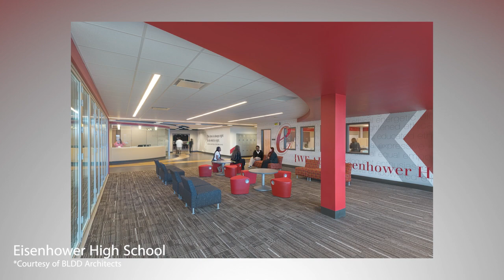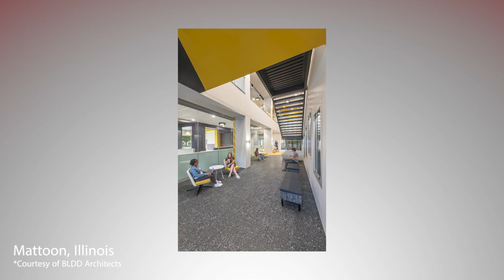John Whitlock & Carson Durham on Designing Effective Collaboration Spaces | Episode 23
For today’s episode of the podcast, we are exploring the topic of collaboration spaces. Joe is joined once again by John Whitlock and first-time guest Carson Durham, who are both Principals and Higher Education Design Experts at BLDD Architects, a leading architecture firm passionate about the power of design to change the world.

In this conversation, we are discussing design considerations for collaboration spaces, how to be intentional with our existing environments, the elements users are often looking for in flexible spaces, considerations for acoustics in open spaces, and much more.

This was another great episode!

🎧 Prefer to listen? You can also find this podcast on Apple Podcasts, Spotify, or wherever else you get your podcasts!

👉 You don’t have to sacrifice design for durability. Learn how Agati Furniture designs furniture that solves problems